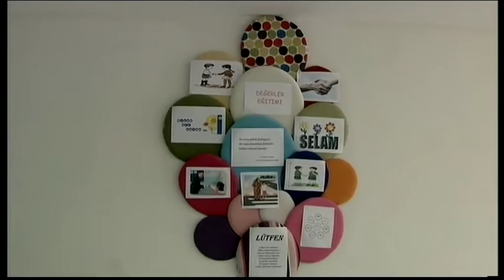Mehriban Aliyeva becomes acquainted with a Rehabilitation Centre for the Disabled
On November 14, Azerbaijan’s First Lady, President of the Heydar Aliyev Foundation Mehriban Aliyeva became acquainted with a Rehabilitation Centre for the Disabled in the city of Antalya, Turkey.

Mehriban Aliyeva and the Foundation’s Vice-president Leyla Aliyeva were greeted at the Rehabilitation Centre by Turkey’s First Lady Amina Erdogan.

Mehriban Aliyeva, her daughter Leyla Aliyeva, First Lady of the South African Republic Thobeka Madiba-Zuma, First Lady of Zimbabwe Grace Mugabe, Malaysian Premier Minister’s spouse Rosmah Mansor and other guests made themselves acquainted with the Centre’s operation.

First, a video film talking about the care and attention shown towards the disabled, and their integration into the society was shown.